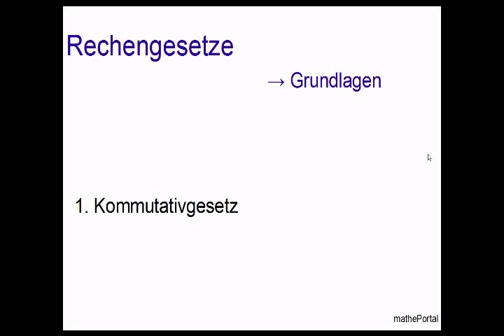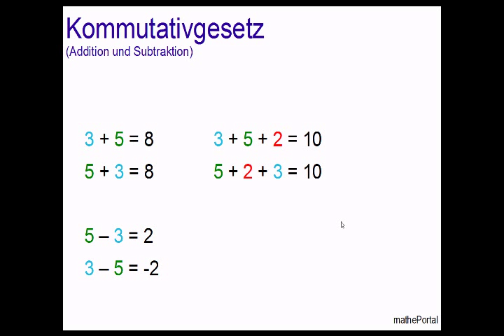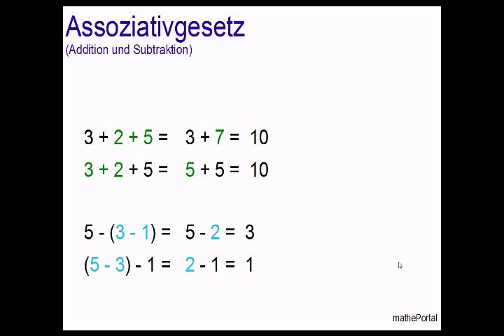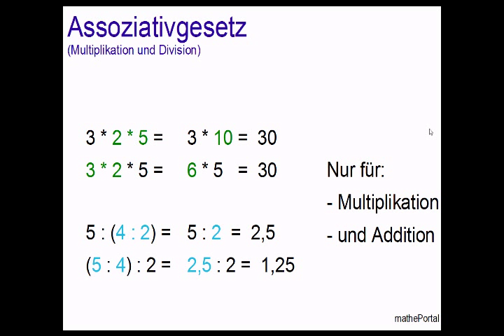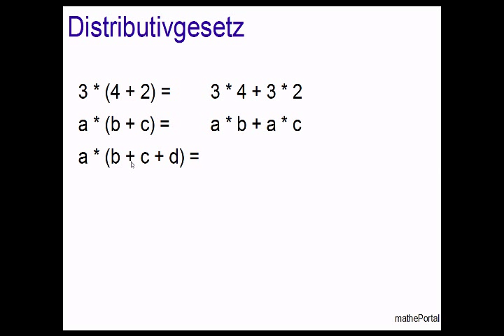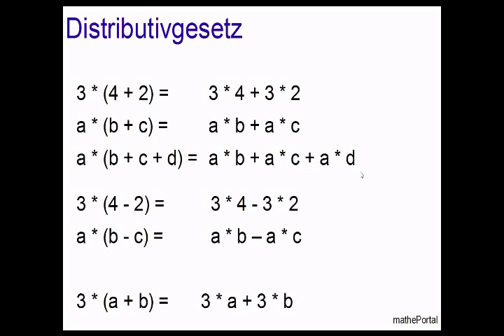Mathe lernen: 1. Binomische Formel (Voraussetzung)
Assoziativgesetz:
a + b + c = (a + b) + c = a + (b + c)

Distributivgesetz:
a * (b + c) = a * b + a * c
oder
a * (b + c + d) = a * b + a * c + a*d

Diese Gesetze sollten zur Anwendung der binomischen Formel gelernt werden.